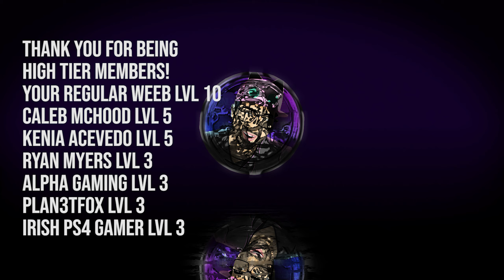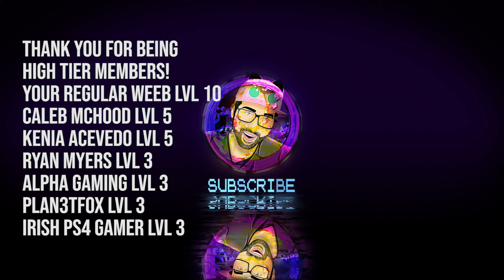Mr Game & Watch presents: Judge Roulette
Judge roulette is the hot new game that everyone's talking about in the streets.

Become a member and gain access to exclusive emoji, badge, exclusive live streams, access to member's discord channel with special color, be featured in a video and more level specific perks! (perks will vary depending on the level you chose).